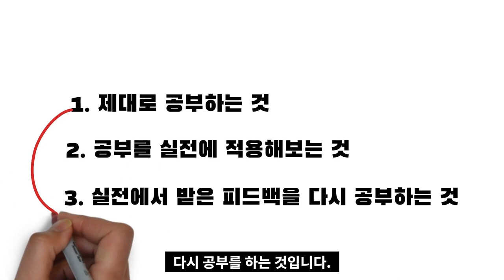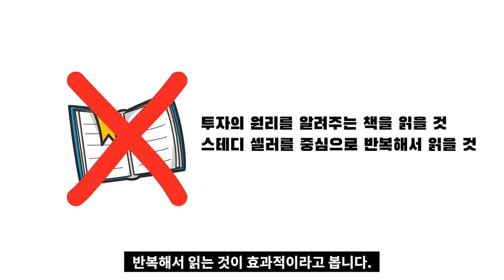주식공부 해도 돈을 못버는 이유 I 와이민 송선재 애널리스트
고맙습니다.